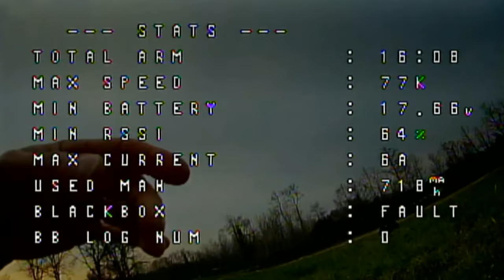TEST BATTERIE 21700 LI-ION 4000mAh 16 MINUTI DI LONG RANGE👍🏻😉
Link Utili

--GEPRC Crocodile7
—Batterie HRB Lipo 6s 3300mAh
—FrSky Taranis X9D 2019
—Eachine EV200D

         ❖❖❖❖❖❖❖❖❖❖❖❖❖❖Contatti❖❖❖❖❖❖❖❖❖❖❖❖❖❖❖